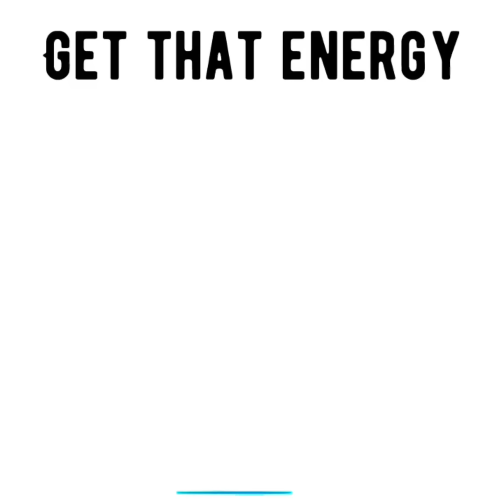They TRIED to single you out & compare u to the others YET you’re the one who is making it!🏆🗣️